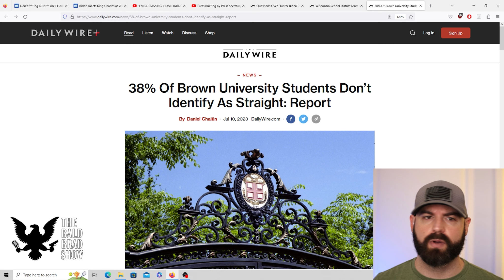Insane news regarding the Hunter Biden investigation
Insane news regarding the Hunter Biden investigation. Assistant U.S. Attorney Lesley Wolf is a central figure in the investigation into Hunter Biden and is alleged to have stymied investigators and aided the Biden family. Get exclusive access to content and cool emoji's! Click the Join button above for more info.